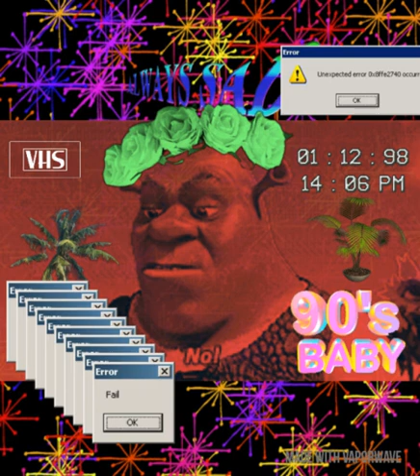All Star in F minor and also in the 1980s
All Star in F minor and also in the 1980s(Cover of All Star by Smash Mouth) by The Struggle Is Real(itsmarsu) . Lyrics Copyrighted by Smash Mouth( Interscope Records
/Universal Media Group).. This track is presented purely for non-commercial and personal use in good faith as an unlicensed derivative production legally authorized as a creative reproduction substantially different from the original media and merited on the basis of creative talent observed. No ownership or authorship of this recording is implied or established by this upload.
No other duplicate of this recording could be found at the time of upload on youtube.